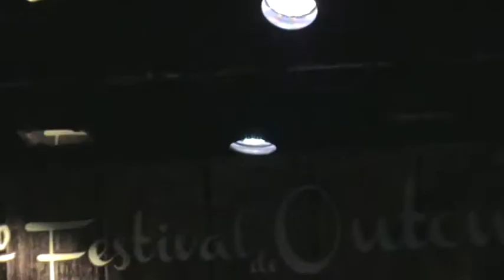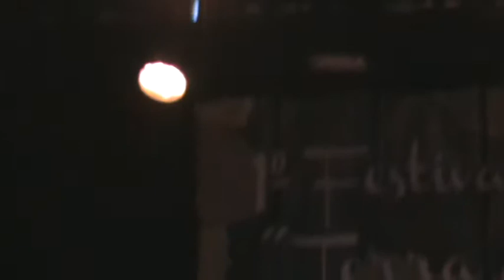1º. FESTIVAL DE OUTONO " TERRA DE ARTISTAS - CONJUNTO "PÓ DE PALCO "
NUMA ORGANIZAÇÃO DA IRMANDADE DE NOSSA SENHORA DO LIVRAMENTO DA ILHA TERCEIRA, REALIZOU-SE N FIM DE SEMANA DE 20 A 22 DE NOVEMBRO 2015, O 1º FESTIVAL DE OUTONO - TERRA DE ARTISTAS - AQUI PARTE DA ATUAÇÃO DO CONJUNTO MUSICAL " PÓ DE PALCO ".